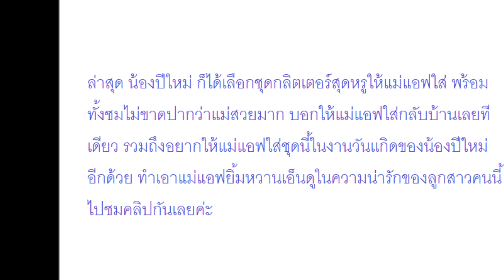แอฟ ทักษอร เผยชุดที่ น้องปีใหม่ เลือกให้ใส่ในงานวันเกิด พร้อมชมไม่ขาดปาก แม่สวยมาก!